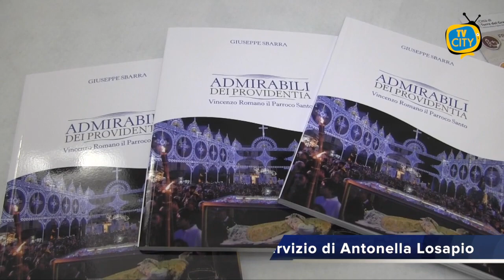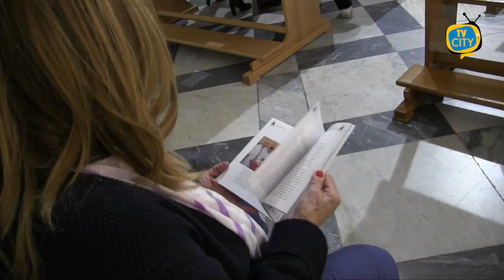Admirabili dei providentia: Presentato il libro di Giuseppe Sbarra sul Parroco Santo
Trasmetteva il vangelo con parole semplici che arrivavano dritte al cuore. Con la presentazione del libro del giornalista Giuseppe Sbarra Admirabili dei providentia sulla figura e l’azione pastorale di San Vincenzo Romano, ieri sera nella basilica pontificia di Santa Croce, ha preso il via la tre giorni di eventi e celebrazioni in occasione del secondo anniversario della canonizzazione.

Precursore della carità sociale, vicino agli umili, agli ultimi, aveva a cuore la spiritualità del suo popolo e amava stare in mezzo alla gente.

Alla presentazione della pubblicazione è intervenuto padre Luigi Carillo, Curatore della trascrizione dei manoscritti del Santo.